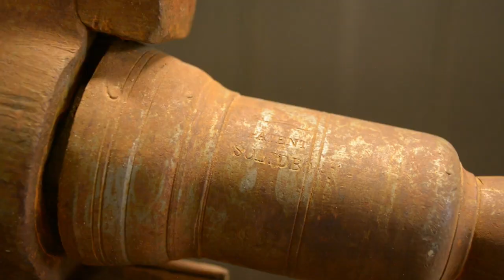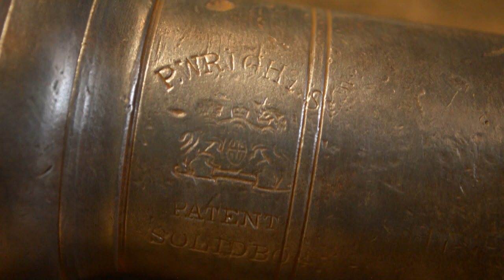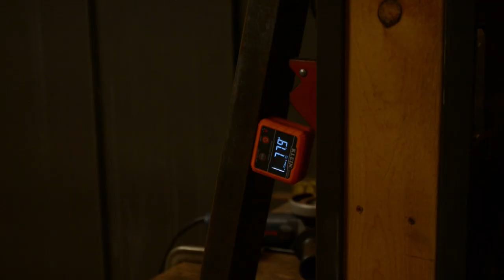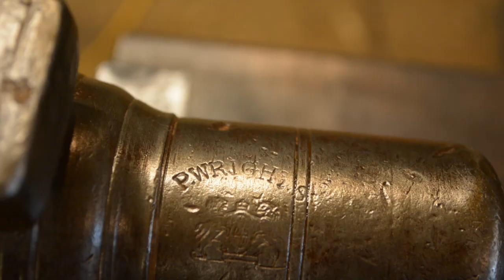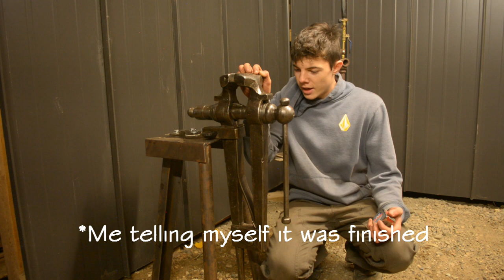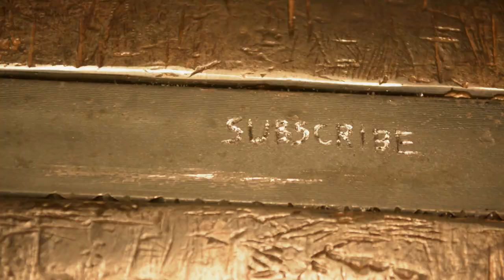Early 1900's Blacksmith Vice Restoration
From a rusty, abandoned blacksmith vice to a functional tool that I use almost every day. I've been wanting to get one of these vices for a while now, and I finally found one. This is how I got it working and put this 100 year old vice back to work. Enjoy!